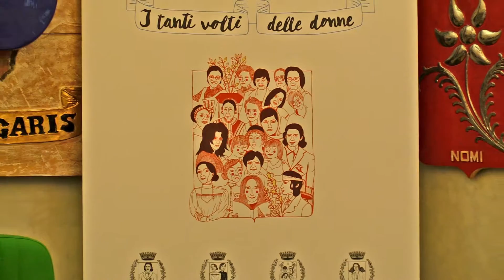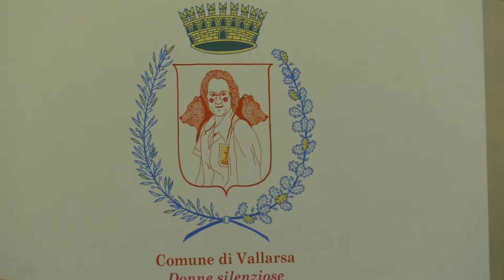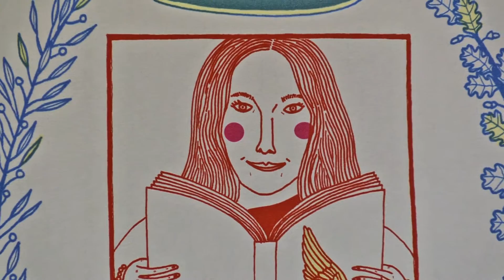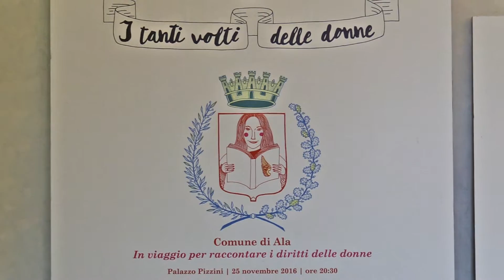I tanti volti delle donne